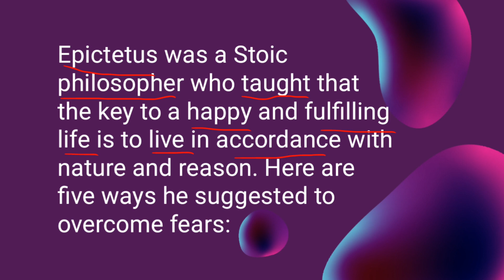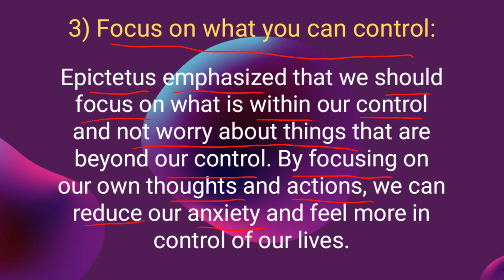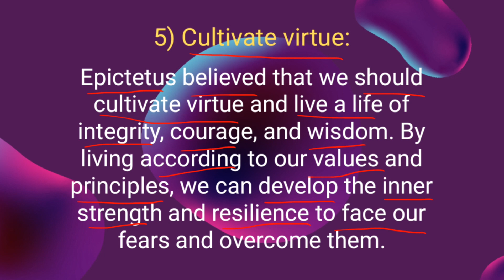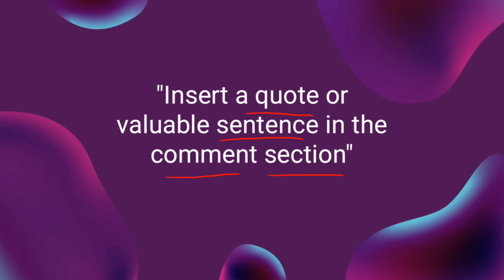Five Ways to Overcome Your Fears by Epictetus| Epictetus Philosophy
This video is about:
Five Ways to Overcome Your Fears by Epictetus| Epictetus Philosophy about Fears

Epictetus was a Stoic philosopher who taught that the key to a happy and fulfilling life is to live in accordance with nature and reason. Here are five ways he suggested to overcome fears:

Rationalize your fear: Epictetus believed that our fears are often irrational and based on false beliefs. To overcome fear, we must first recognize that it is not a real danger but a product of our own minds. By questioning the assumptions and beliefs that underlie our fears, we can start to see them for what they are and reduce their power over us.

Face your fears: Epictetus also believed that the best way to overcome fear is to face it directly. By confronting our fears and doing the things that scare us, we can develop the confidence and resilience to overcome them.

Focus on what you can control: Epictetus emphasized that we should focus on what is within our control and not worry about things that are beyond our control. By focusing on our own thoughts and actions, we can reduce our anxiety and feel more in control of our lives.

Practice acceptance: Epictetus taught that we should accept the things that we cannot change and focus on making the best of the situation. By accepting our fears and recognizing that they are a natural part of life, we can learn to live with them and not let them hold us back.

Cultivate virtue: Finally, Epictetus believed that we should cultivate virtue and live a life of integrity, courage, and wisdom. By living according to our values and principles, we can develop the inner strength and resilience to face our fears and overcome them.

Here's the link to "Six Ways to Make Your Everyday Your Best Day by Marcus Aurelius"